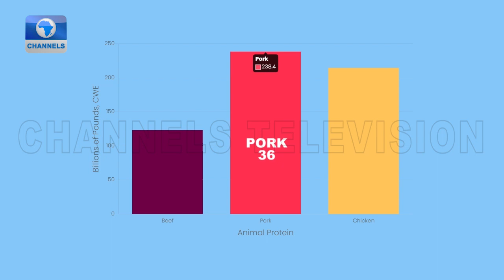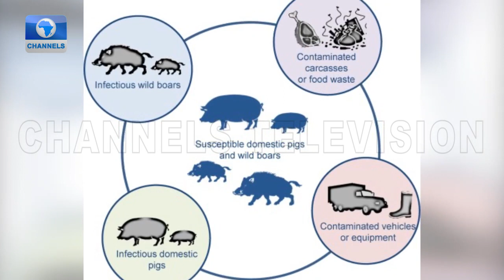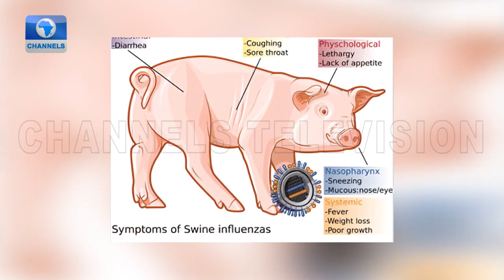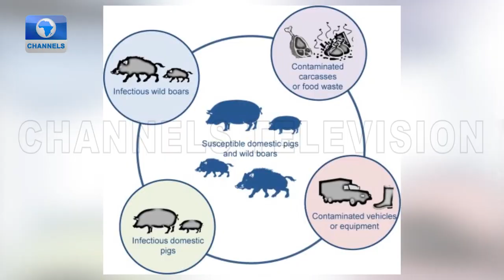Raising Pigs For Profit In Nigeria | Community Report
Oke-Aro Pig Farm prides itself as the largest pig farm in West Africa, with about 3,000 farmers managing over 240,000 pigs, and an annual pork production of over 576,000 tonnes.
Different cooperatives have come together to form a community on the farm estate sitting on a 33 hectares of land.
In 2020, swine fever struck at the farm, killing most of their livestock. The farmers are gradually recovering from losses suffered due to the disease while they keep their business afloat. The farmers say the business is a lucrative one and
This episode of the programme captures the business of piggery, what it takes to run a pen, and also examine the communal structure that spans across the value chain.